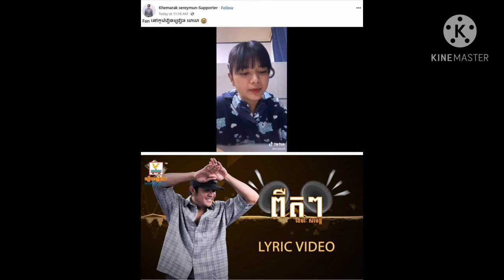ហេតុតែល្បី ! កូនខ្មែរនៅកូរ៉េឈ្មោះ E E ហេតុតែគាំទ្របទ “ពឺតៗ” ខំច្រៀងតាមលោកខេមរៈ សិរីមន្ត តែសម្លេងវិញម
Because it is famous!  Khmer child in Korea named E E because he supported the song "Peut" tried to sing by Mr. Khemarak Sereymon, but the voice did not need to speak .. (Video)